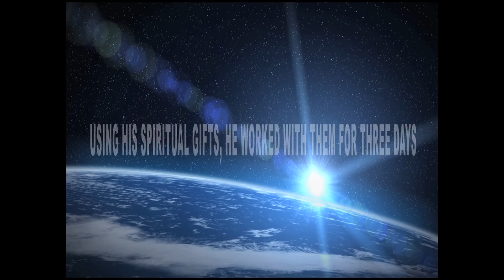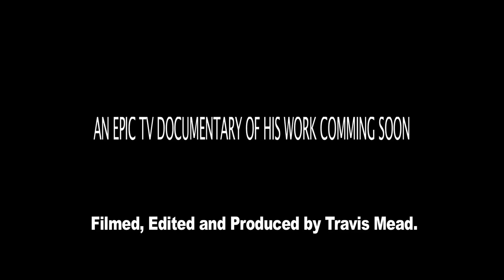Gary Spivey: Spiritual Retreats Trailer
Confessions from people who have been healed through Gary Spivey and have discovered their spiritual gifts at his yearly Spiritual Retreats.